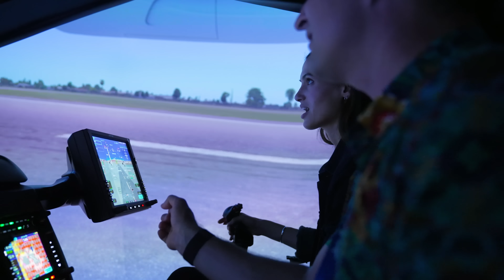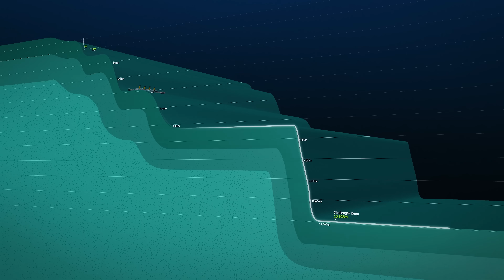Something Huge Is Coming...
I'm launching something new...

Over the past two years on Huge If True, we’ve explored all kinds of new ideas and technologies that could change the world we live in. Like quantum computers, particle colliders, humanoid robots, new supersonic planes, and much more.

We make this show because we believe that by envisioning better futures, we make them more likely to come true. Along the way, I’ve gotten to talk to some of the most important people building these new tools - the people whose visions of the future you and I might really end up living in!

And every time I have one of these conversations, I always have the same feeling: “Man, I wish I could have shared that whole conversation with… you!”

So, that’s what we’re going to do! Longer form, more in-depth, optimistic conversations with the people whose ideas are shaping the future. (In addition to the more crafted explainers we make already!)

Introducing… Huge Conversations.

If you want to know what the people building the future are imagining it will look like, Huge Conversations is the show for you.

Bio:
Cleo Abram is a video journalist who produces Huge If True, an optimistic show about science and technology. Huge If True is an antidote to the doom and gloom, helping a wide audience see better futures they can help build. In each episode, Cleo dives deep into one innovation that could shape the future. She has explored humanoid robots at Boston Dynamics, supersonic planes at NASA, quantum computers at IBM, the Large Hadron Collider at CERN, and more. Every episode mixes high quality animations and detailed scripts with relatable vlog-style journeys, taking the audience along for an adventure to answer the question: If this works, what could go right? Previously, Cleo was a video producer at Vox and directed for Explained on Netflix. She was the host of Vox’s first ever daily show, Answered, as well as co-host of Vox’s YouTube Originals show, Glad You Asked.

Gear I use:
Camera: Sony A7SIII
Lens: Sony 16–35 mm F2.8 GM
Audio: Sennheiser SK AVX and Zoom H4N Pro

Welcome to the joke down low:

What do you call a happy YouTuber?
A content creator.

Find a way to use “happy” in a comment to let me know you’re a real one who made it to the end of the description :)